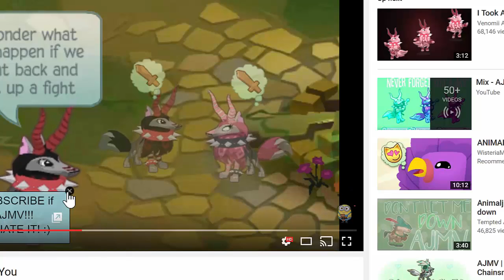ANIMAL JAM - TWISTS AND TURNS GAMEPLAY!